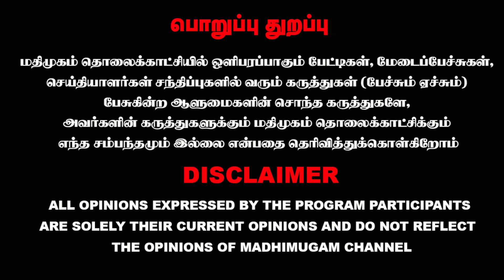தாழ்த்தப்பட்ட மக்கள் என்ற கேள்வி நியாயமா? Prince Gajendra Babu Interview | MadhimugamTV